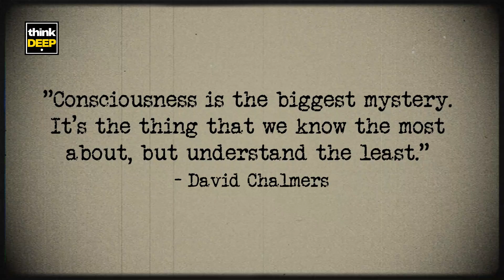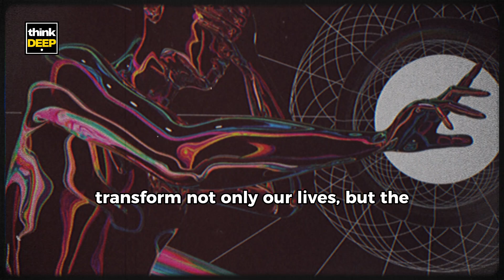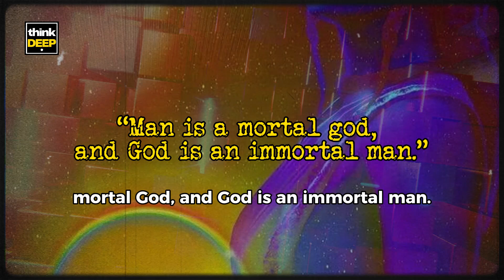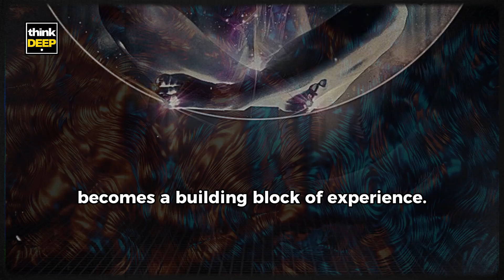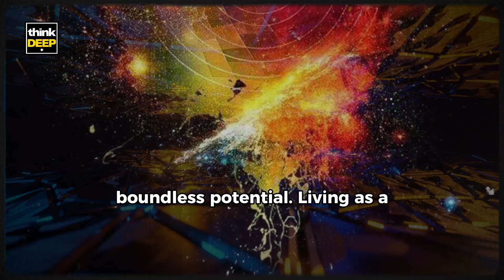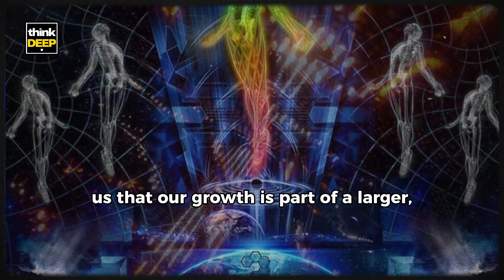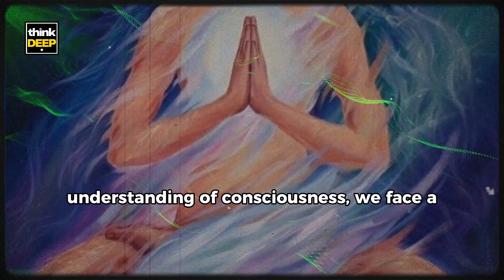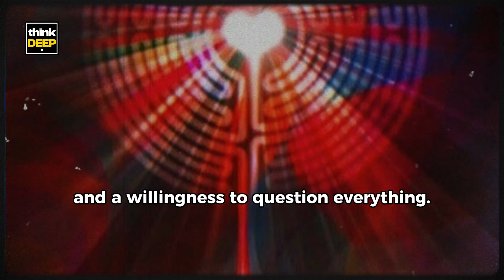The Hardest Question in Science? David Chalmers on Consciousness Explained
Welcome to thinkDEEP! In today’s video, we explore one of life’s most profound questions: “Can we ever truly understand consciousness?” Philosopher David Chalmers calls this the "hard problem"—the mystery of why and how we experience the world as we do. In this thought-provoking journey, we dive into Chalmers’ groundbreaking ideas on consciousness, the possibilities of a fundamental connection between awareness and reality, and the potential role we all play as co-creators in the universe.

Through ancient wisdom, modern science, and consciousness studies, this video challenges conventional views and invites you to rethink what it means to be alive, aware, and a powerful part of the cosmos. Are we mere observers, or do we shape the world with every thought and belief? Can we transcend limiting beliefs to embrace our fullest potential? Join us as we uncover the fascinating theories that suggest consciousness might not just be a function of the brain but an integral part of the universe itself.

If you’re curious about the mysteries of the mind and what it means to exist, don’t forget to subscribe to thinkDEEP and hit the notification bell so you never miss our explorations into life’s biggest questions!